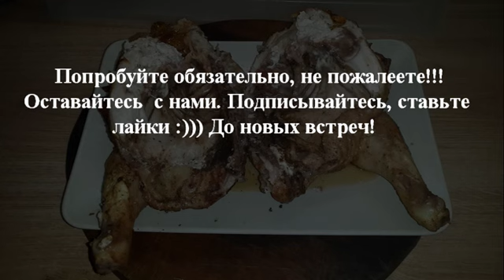Курица на бутылке.Тонкость, чтобы была сочная| Roasted Chicken on a Jar, English Subtitles !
Чтобы курочка была всегда сочная, есть маленький секрет.Обед и ужин за 5 минут - очень просто.  Если у вас нет времени и желания возиться с обедом или ужином, то этот старый  и испытанный рецепт как раз для вас. Приготовьте курицу на бутылке. Это Очень просто и очень  вкусно!